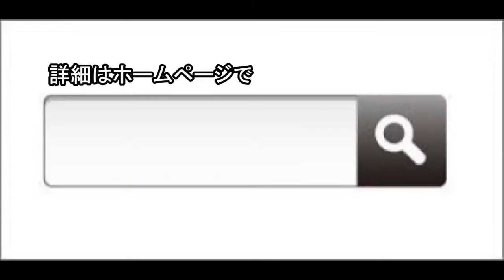Hüftverletzung Um sich selbst behandeln zu können ※Mit Untertiteln 1161B